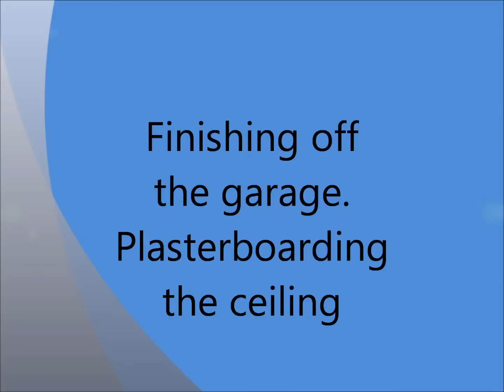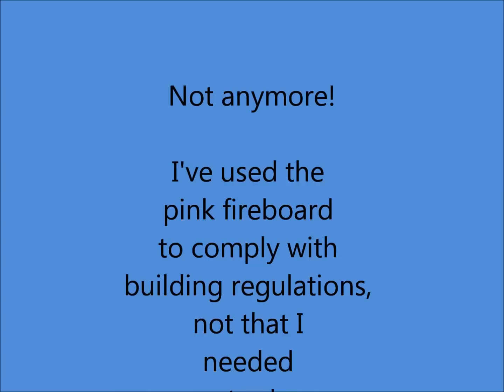Plasterboarding the garage ceiling.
Finishing off the last few pices of plasterboard on the garage ceiling